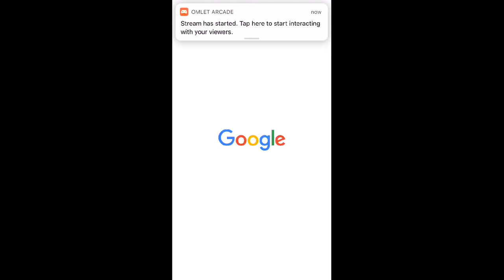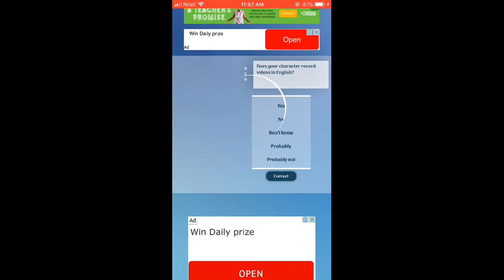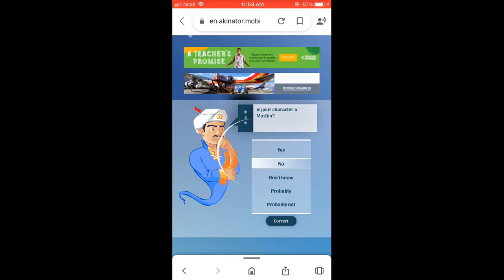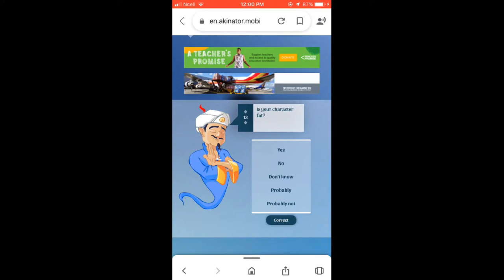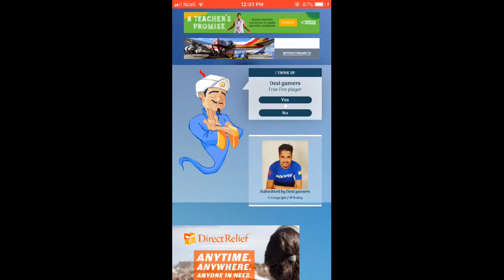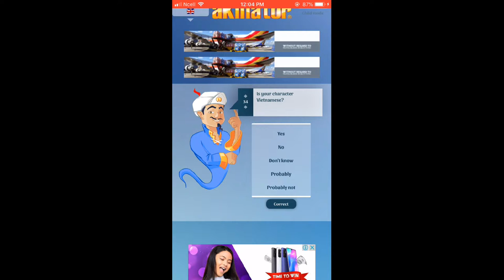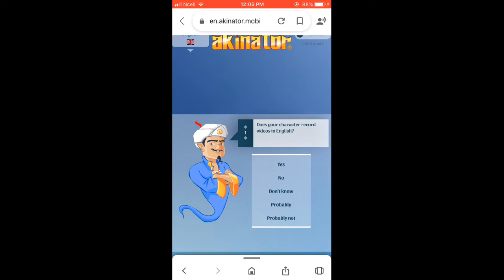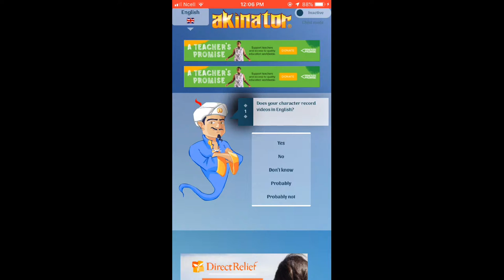Let's try ANKINATOR Today|| SUDAN GAMING YT